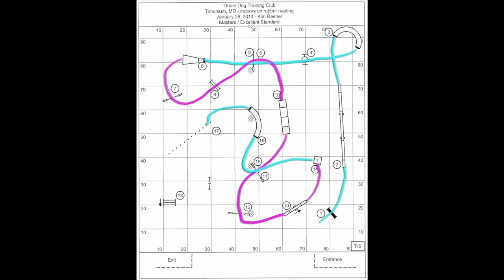Chester's MX Title Run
Chester got his MX Title (10 Master Standard Qualifiing Runs) today at the Oriole Dog Training Club trial.